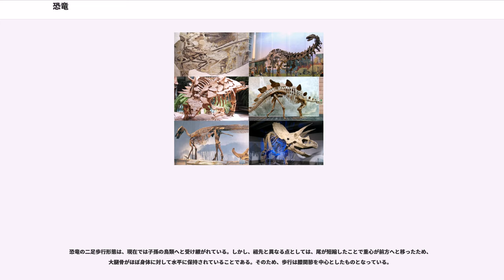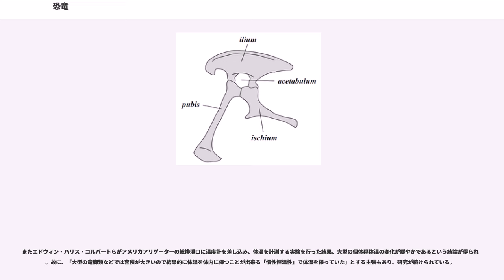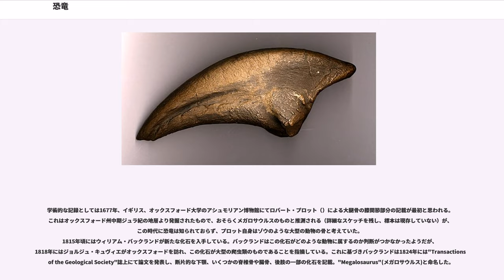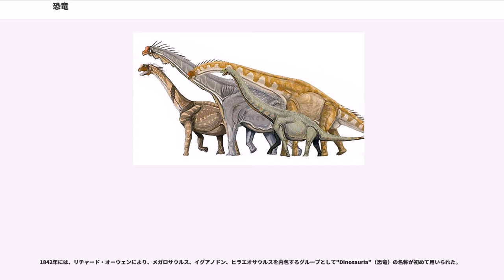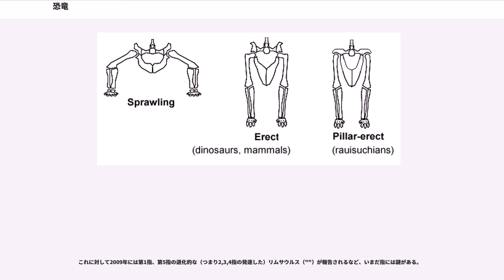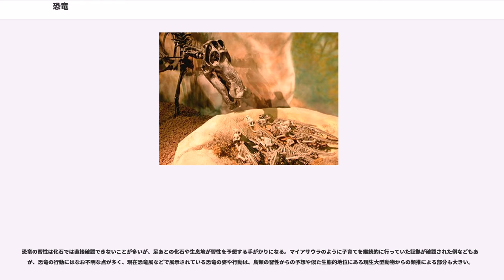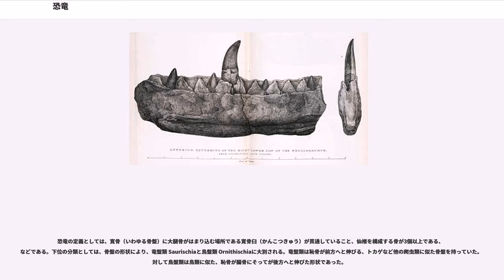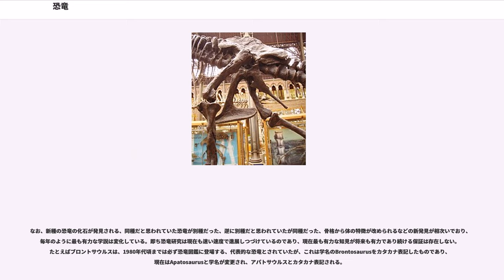恐竜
恐竜（きょうりゅう）は、脊椎動物の分類群の一つである。中生代三畳紀に現れ、中生代を通じて繁栄した。多様な形態と習性のものに適応放散し、陸上動物としては非常に大きくなったものもあったが、約6,600万年前の白亜紀と新生代との境に多くが絶滅した。なお、小型の獣脚類の一部は現在も繁栄して鳥類と呼ばれているとする見方もある。アラモサウルスなどの一部の属については、この後もしばらく生き延びていた可能性を主張する研究者もいる。

古典的分類では爬虫綱 - 双弓亜綱 - 主竜形下綱に属し、分類階級は上目とされてきた。なお、系統樹に基づく分岐学的観点から、単に「恐竜」と呼んだ場合、学術的には「鳥類」を含めることが多くなっている（後述）。このため、上記の分類群（恐竜から鳥類を除いたグループ）を指す上では、より厳密な「非鳥類型恐竜(non-avian dinosaur)」の使用が、学術論文を中心に見られる。ただし一般に「恐竜」と言えば鳥類を除いたものを指すケースが多く、依然分類群としても簡便で有用である。よって本項では特に言及のない限り、「恐竜」と言えば「非鳥類型恐竜」を指すものとする。

大衆的に恐竜の一群としてイメージされやすい翼竜・首長竜・魚竜などは恐竜には含まれない。ただし翼竜は恐竜やワニと同じく主竜類に属し、恐竜とは「姉妹群」の関係にあたる。その一方、首長竜や魚竜は恐竜とは遠縁の水棲爬虫類である。

 は 「恐ろしい」 ＋ 「とかげ」の合成であり、1842年、それまでに発見されていた3種の化石爬虫類（イグアノドン、メガロサウルス、ヒラエオサウルス）の新しい分類名として、リチャード・オーウェンによって命名されたものである（ただし、オーウェンは の語を英語で（「恐ろしいほど大きな」）という意味で用いたという）。語根 -saur- には「竜」をあてるのが通例である。「○○サウルス」といえば「恐竜の名前」として認識されがちだが、実際にはトカゲ型の動物や爬虫類には、現生のものであっても「-saurus」と学名の付いたものが少なくない（例えばエリマキトカゲの学名は"Chlamydosaurus kingii"であり、カタカナに直せば"クラミドサウルス・キンギイ"となる）。

通俗的には、「恐竜」という言葉は往々にして「大昔の爬虫類」という程度の把握しやすいイメージで認識されており、同じ地質時代に生息していた翼竜や魚竜・首長竜のほかに、古生代に生息していた一部の非哺乳類型の単弓類（いわゆる哺乳類型爬虫類）なども含めた概念として呼ばれる場合が少なくない。「恐竜展」や子ども向けの「恐竜図鑑」などではこれらの各種爬虫類や、さらには恐竜絶滅後の生物（マンモスなど）まで含めて展示・掲載するものがよく見られる。

しかし正確には「恐竜」は、系統的に異なる翼竜、魚竜、首長竜などは一切含まない独立した分類群である。この分類群、すなわち恐竜類はそのもっとも際立った特徴をして「直立歩行に適した骨格をもった爬虫類」と呼ぶことができ、ほぼすべて地上棲である。

分岐学の観点から、「現生鳥類とトリケラトプス("Triceratops")を含むグループの最も近い共通祖先より分岐したすべての子孫」が定義として頻繁に用いられる。

この意味は実際に系統樹を見ると分かりやすい。

Nesbitt (2011)に基づく主竜類の系統樹の例：
上の系統図で、現生鳥類は竜盤類の獣脚類に含まれ、トリケラトプスは鳥盤類の一属である。要するに、前述の定義の意図するところは概して「竜盤類と鳥盤類、それぞれの動物の共通祖先から分岐したすべてのもの」であり、「現生鳥類」「トリケラトプス」は、それぞれ竜盤類、鳥盤類における代表例として任意に挙げられたにすぎない。

よって同様のグループを、例えば「恐竜 (dinosauria)」の命名のきっかけとなった2属を挙げ、「メガロサウルス("Megarosaurus")とイグアノドン("Iguanodon")を含むグループの、最も近い共通祖先より分岐したすべての子孫」と表すこともできる。

また、より厳密に3つの系統を用いて「トリケラトプス ("Triceratops horridus")、サルタサウルス("")、イエスズメ("Passer domesticus")の、最も近い共通祖先より分岐したすべての子孫」（つまり、恐竜=鳥盤類+獣脚類+竜脚形類）とする意見もある。

これらの定義では必然的に、獣脚類の一群である鳥類を恐竜（より詳細には、竜盤類の中の獣脚類、コエルロサウリアに属すマニ...